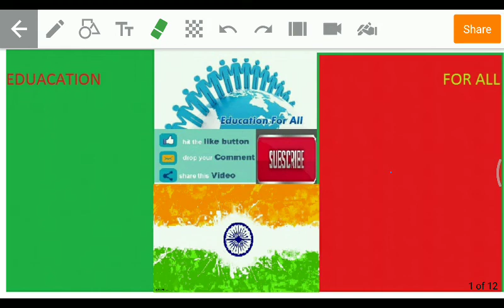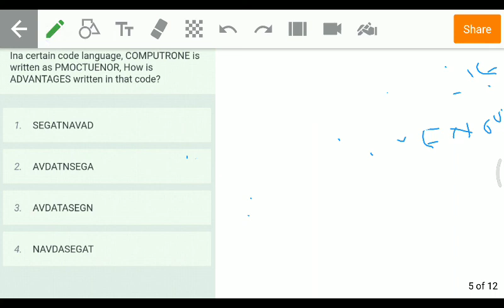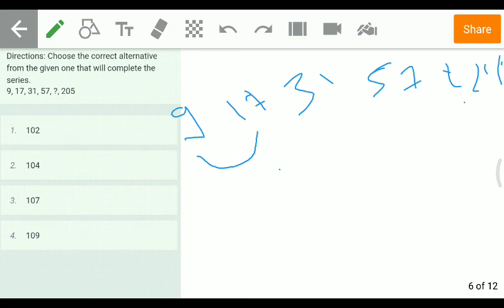Reasoning Previous year questions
LIKE FB CHANNEL AND GO FOR PDF

YOU CAN WATCH OTHER VIDEOS PLAYLIST IS GIVEN BELOW